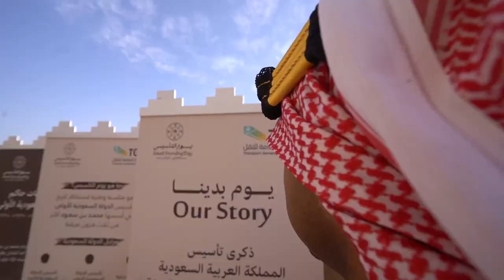transport general authority Saudi Arabia